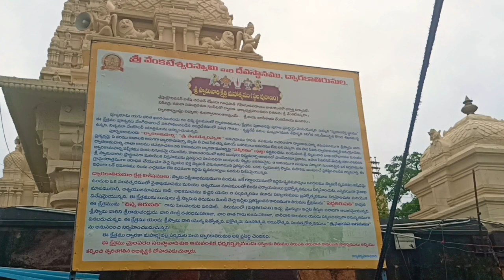Dwaraka Tirumala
Dwaraka Tirumala Temple| Chinna Tirupathi | Chinna tirupati | Vindula Payanam | History of Dwaraka tirumala |